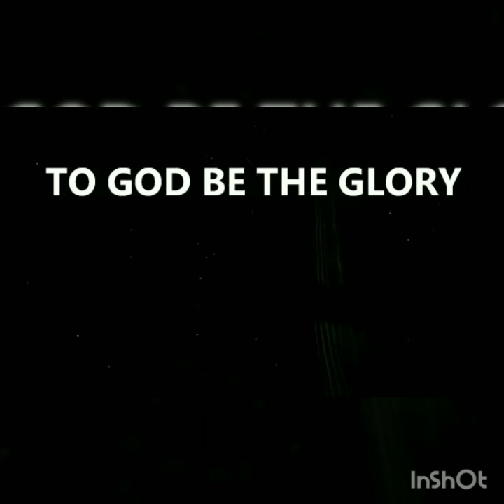STEFFY HomeLEARNING|EPISODE 1 Part 2|MQC Life Vlog OFFICIAL